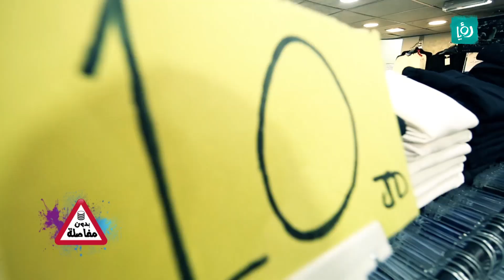جيجي حديد "Gigi Hadid" - بدون مفاصلة - كرفان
فقرة تقوم خلالها الزميلة آية الخياط بإحضار صورة لأحد المشاهير وتقوم بإيجاد نفس الملابس التي يرتديها المشاهير في تلك الصورة بأقل التكاليف.